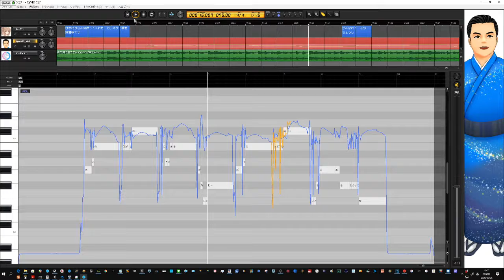CeVIO CS7を早速使ってみました。ハルオロイド・ミナミでフォークソング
DTMで作ったオケでフォークソング
CeVIO　新バージョン　64Bitで軽快です
若干、「調整」